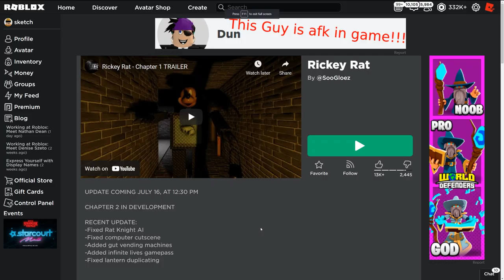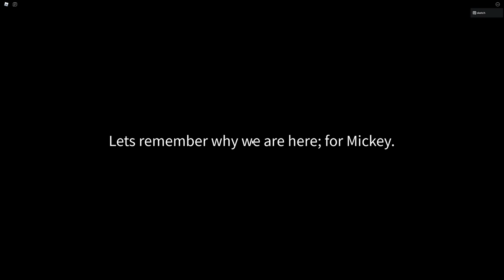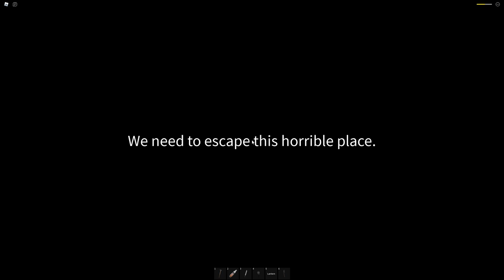RICKEY RAT is HILARIOUS..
Roblox rickey rat is ur buddy ur pal

►Code: sketch